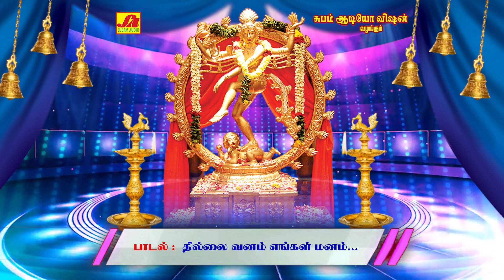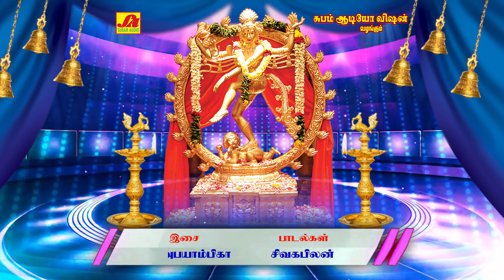ஆருத்ரா தரிசனம் தில்லை நடராஜர் பக்தி | subamaudiovision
Welcome to Subam Audio Vision- was established in the year 1997,as a retailer evolving into a distributor and then into a Music production house is now established as the Leader in the South Indian music Industry in basic Repertoire. One of the finest destination for exclusive devotional content. Here you can find the most pleasant and pleasing bhakti/spiritual songs in Tamil, Telugu, Kannada which will make your mind fresher and more focused. This channel features devotional songs from legendary artists like S.P.Balasubramanium, Unnikrishnan, Vani Jairam, L.R.Eswari, Veeramanidasan. Subam audio vision repertoire includes Devotional on Annamalaiyar songs, Vinayagar songs, Amman songs, Ayyappan songs, Murugan songs, perumal songs, folk songs, தமிழ் பக்தி பாடல்கள் தொகுப்புகள்,அம்மன் பாடல்கள், விநாயகர் பாடல்கள்.

Watch ► NATATRAJAR SONGS | ஆருத்ரா தரிசனம் தில்லை நடராஜர் பக்தி songs |Sivan songs| | Best Tamil Devotional Songs

சிவபெருமானின் ரூபத்தை பெரும்பாலான சிவாலயங்களில் சிவ லிங்கமாக தான் காட்சி தருவது வழக்கம். ஆனால் சில சிவாலயங்களில் இருக்கும் சிவனின் நடராஜர் ரூபம் மிக சிறப்பு வாய்ந்ததாக இருக்கும்.
      மனிதனின் உருவ அமைப்பிற்கும், தங்கத்தால் ஆன நடராஜர் சன்னதிக்கும் நிறைய ஒற்றுமை இருக்கிறது. பொன்னம்பலத்தில் நமசிவாய மந்திரம் பொறிக்கப்பட்டு வேயப்பட்டுள்ள 21 ஆயிரத்து 600 தங்க ஓடுகள், மனிதன் ஒரு நாளைக்கு விடும் சுவாசத்தின் எண்ணிக்கையைக் குறிக்கும் அளவில் உள்ளது. பொன்னம்பலத்தில் அடிக்கப்பட்டுள்ள 72 ஆயிரம் ஆணிகள், மனிதனின் நாடி நரம்புகளைக் குறிக்கிறது. கோவிலில் உள்ள 9 வாசல்கள் மனித உடலிலுள்ள 9 துவாரங்களைக் குறிக்கிறது. இதுதவிர ஆன்மிக ரீதியான அமைப்பும் உண்டு. ஐந்தெழுத்து மந்திரமான சிவாயநம என்பதின் அடிப்படையில் பொன்னம்பலத்தின் ஐந்து படிகளும், 64 கலைகளின் அடிப்படையில் சாத்துமரங்களும், 96 தத்துவங்களைக் குறிக்கும் விதமாக 96 ஜன்னல்களும், 4 வேதங்கள், 6 சாஸ்திரங்கள், பஞ்ச(5) பூதங்களின் அடிப்படையில் தூண்களும் அமைக்கப்பட்டுள்ளன.
     இத்தலம் தில்லை என்னும் மரங்கள் அடர்ந்த காடாக இருந்ததால் இப்பெயர் பெற்றது. தில்லை என்னும் மரங்கள் இப்பொழுது சிதம்பரத்தில் காணக் கிடைக்கவில்லை. சிதம்பரத்திற்கு கிழக்கில் உள்ள பிச்சாவரத்திற்கு அருகே அமைந்துள்ள உப்பங்கழியின் கரைகளில் இம்மரங்கள் மிகுதியாக இருக்கின்றன. கோவிலுக்குள் திருமூலட்டானக் கோவில் மேற்கு பிரகாரத்தின் மேல்பால் இருக்கின்றது. கருங்கல் வடிவத்தில் செய்து வைக்கப்பட்டுள்ளது. நடராஜர் சன்னதியின் எதிரில் உள்ள மண்டத்தில் நின்றபடி பிரம்மா, விஷ்ணு, சிவன் என மூவரையும் தரிசிக்கலாம்.
      நடராஜருக்கு உரிய நட்சத்திரம் திருவாதிரை. இது உஷ்ணம் மிகுந்த நட்சத்திரமாகும். அதோடு வெம்மை மிகுந்த சுடலையின் சூடான சாம்பலை திருமேனியில் தரித்து, எப்போதும் திருக்கரத்தில் அக்னியையும் ஏந்தியிருப்பதால் நடராஜர் கடுமையான வெப்பத்தால் சூழப்பட்டிருக்கிறார். இந்த வெப்பத்தை தணிக்க வருடத்திற்கு ஆறுமுறை அவருக்கு அபிஷேக ஆராதனைகள் நடைபெறுகின்றன என்பது குறிப்பிடத்தக்கது.
அப்படி நடராஜர் ஸ்வாமிக்கு ஒரு ஆண்டில் ஆறு முறை மட்டுமே சிறப்பு அபிஷேகம் அலங்காரம் செய்யப்படும். அந்த சிறப்பு வாய்ந்த நாளில் மிக முக்கிய நாளாக ஆருத்ரா அபிஷேப் பெருவிழா ஆண்டு தோறும் மார்கழி மாதம் கொண்டாடப்படுகின்றது.

Title : NATARAJA SAV 243
Singer : SPB | Nithyasree
Lyrics : Sivakabilan
Direction & Production : SUBAM RADHA.M
Copyright By : Subam Audio Vision